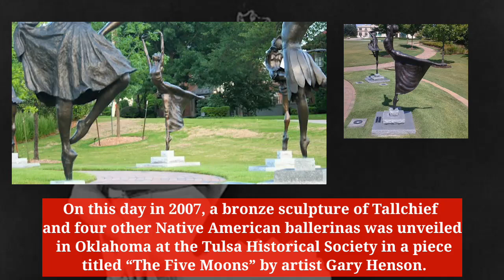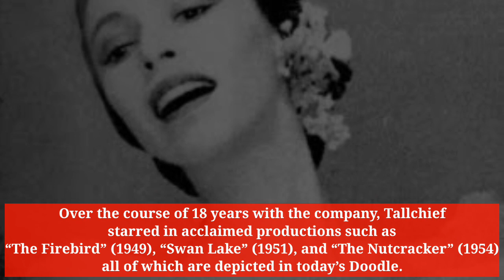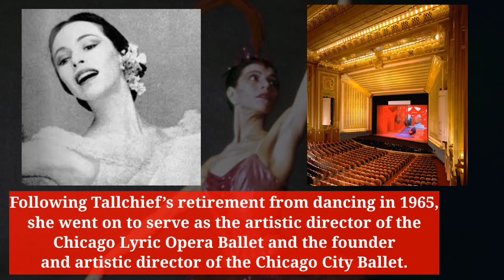Maria Tallchief | America's Prima Ballerina | The Five Moons | Elizabeth Marie Tall Chief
Maria Tallchief, member of the Osage Nation who was America’s first, major prima ballerina. Not only a trailblazer for Native American dancers, Tallchief is widely considered one of the country’s most influential ballerinas of all time. On this day in 2007, a bronze sculpture of Tallchief and four other Native American ballerinas was unveiled in Oklahoma at the Tulsa Historical Society in a piece titled “The Five Moons” by artist Gary Henson.

Maria Tallchief was born Elizabeth Marie Tall Chief on January 24, 1925 in the town of Fairfax on the Osage Indian Reservation in northern Oklahoma. She began her ballet training at the age of three and continued to do so upon the family's relocation to Beverly Hills in 1933. Determined to become a dancer, she moved to New York after high school and joined the esteemed Russian troupe Ballet Russe de Monte Carlo that same year.

In 1944, Tallchief first worked with the now-legendary choreographer George Balanchine. Her virtuosic skill and electric energy proved a perfect match for Balanchine’s demanding works. After she became the first American to dance with the Paris Opera Ballet, Tallchief returned to New York and joined the Ballet Society, which was co-founded by Balanchine and soon renamed the New York City Ballet. Her prodigious talent was recognized when she was named the company’s first-ever prima ballerina.

Over the course of 18 years with the company, Tallchief starred in acclaimed productions such as “The Firebird” (1949), “Swan Lake” (1951), and “The Nutcracker” (1954)—all of which are depicted in today’s Doodle. In her iconic role as the Sugar Plum Fairy, she helped elevate “The Nutcracker” from relative obscurity into one of ballet’s most popular, long-running productions.